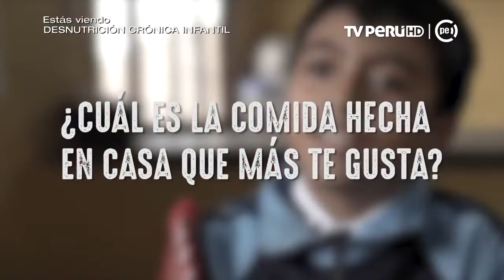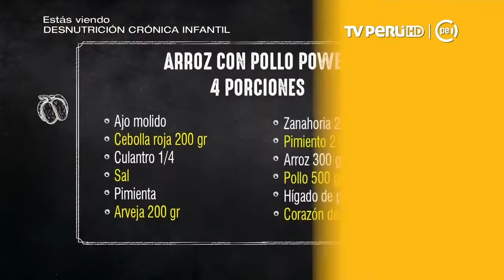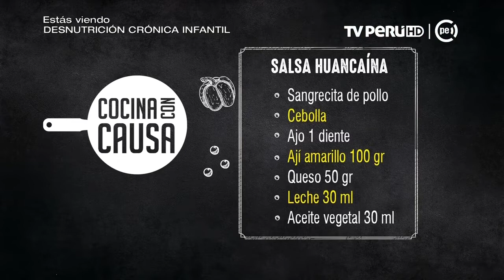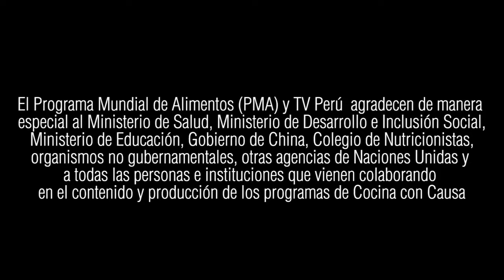Cocina con Causa (TV Perú) - La desnutrición crónica infantil - 07/09/2018